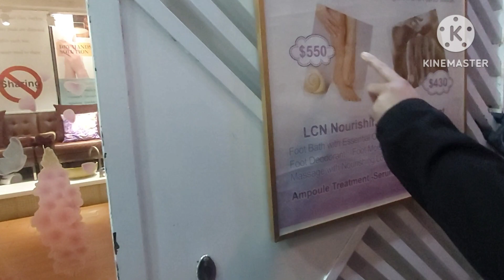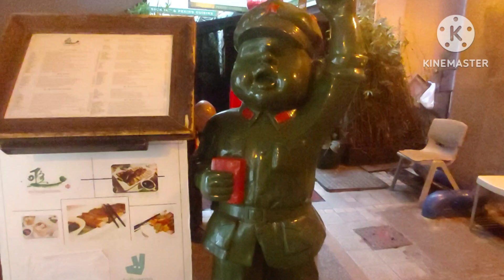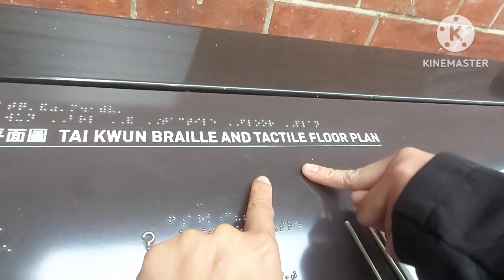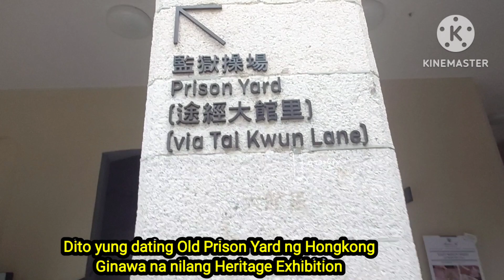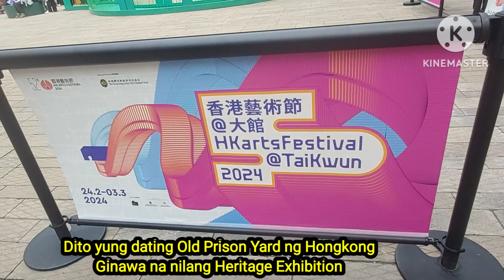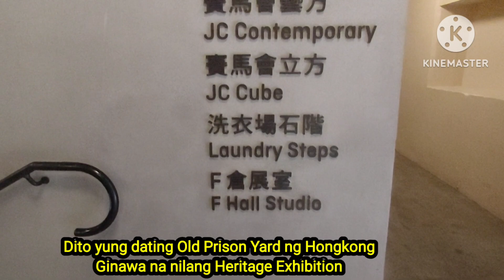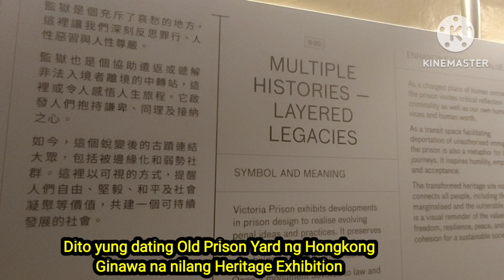Old Prison Yard ng Hong Kong na Ginawang Heritage Exhibition [Tai Kwun ]